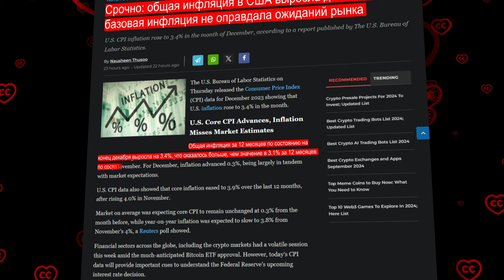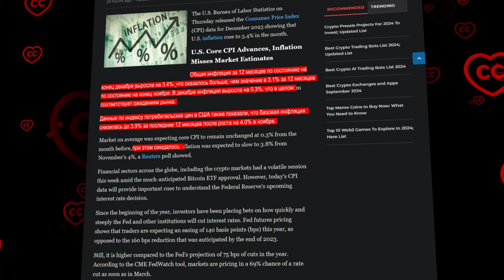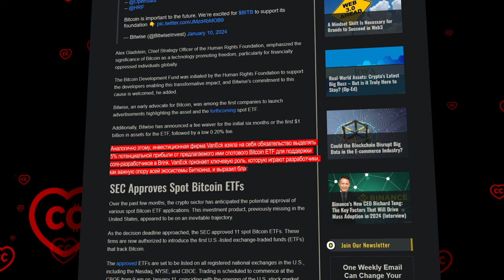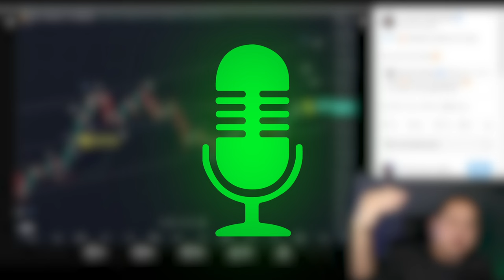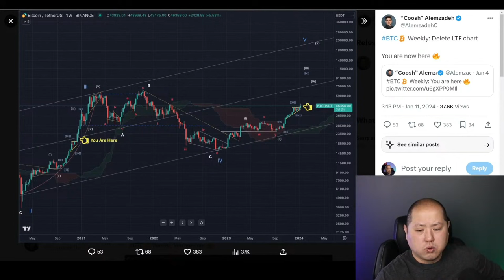Большая Экспедиция. Начало.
BTC: 1JcJgpSHbrRwgnvLeteXNfNXxLgpDuxyMP
ETH: 0xC8b0CF755bec8155D371676D77A579D7E15fd7eD
DASH: XuhZGGGezSEqnDq5ETBkiMc4ARfS6UxQAi
LTC: LfGpGJjkcrgZV12VNnQdEx79uHgeHSS8oG